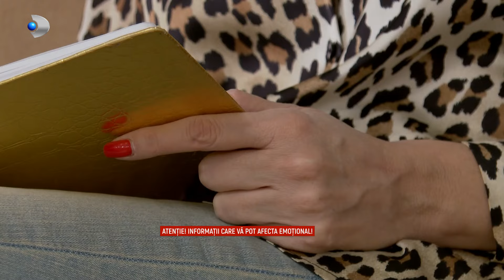Epidemie de violenta - Marketing vs realitate! Albert Nebunu, despre viata si melodiile lui!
Campania “Epidemie de violență” continuă cu un nou episod si pune sub lupă depresia și tentativele de sinucidere într-o noua editie difuzata în cadrul Știrilor Kanal D. Claudia Costandiș, reporter al Stirilor Kanal D, va aborda subiectul alături de specialiști pentru a evidenția impactul devastator al depresiei asupra celor care se confrunta cu “maladia secolului”.

In Romania, mai putin de 1% din populatia tarii a mers vreodata la un psiholog, psihoterapeut sau psihiatru. In tari precum Germania sau Finlanda, procentajul creste pana la 10%. Asta nu arata ca romanii sunt mai putin incercati de viata, ca nu cunosc gustul amar al traumelor sau suflul rece al depresiei. Statistica evidentiaza doar ca noi cerem mai putin ajutorul. Astfel, din nefericire, Romania a ajuns sa fie codasa in randul tarilor europene in ceea ce priveste situatia sanatatii mintale... anual mii de persoane ajung pe marginea prapastiei.

Un aspect alarmant dezvăluit în cadrul campaniei este că fenomenul sinuciderilor a căpătat o nouă dimensiune. Gestul fatal este îndelung pregătit, indivizii călătoresc sute de kilometri pentru a-și pune capăt vieții departe de casă, în încercarea de a minimiza impactul asupra celor dragi și de a scăpa de orice încercare de intervenție.

Isterie totala, tinerii tipa, il aplauda, incearca sa-l surprinda din fiecare unghi si ii fredoneaza melodiile. Aceasta este reactia adolescentilor de fiecare data cand traperul Albert Nebunu intra pe scena. Pentru ei, Albert este un zeu.

Albert Nebunu are o comunitate de sute de mii de fani care il urmareste in mediul digital. Este Albert doar un produs de marketing sau acesta este Albert in realitate? Albert a venit la Studiourile Kanal D unde am despicat fiecare aspect al vietii si al melodiilor lui.

Campania “Epidemie de violență”, marca Știrile Kanal D, continuă să aducă în prim-plan subiecte acute si îngrijorătoare pentru a trage un semnal de alarmă și a educa publicul cu privire la importanța sănătății mentale.